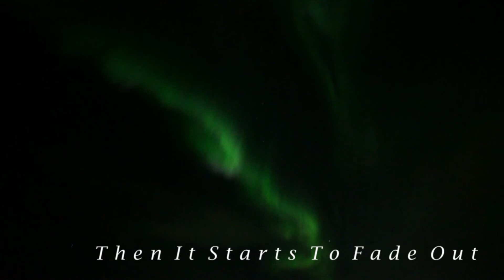The Northern Lights at Grotta Lighthouse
On 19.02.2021 I went out to Grotta Lighthouse to photograph the Northern Lights. On the Sun three days before, there was a big Coronal hole facing the earth. It was a clear sky, and I saw that all the satellite information was saying very fast solar wind. So Went to Grotta with my Sony camera.